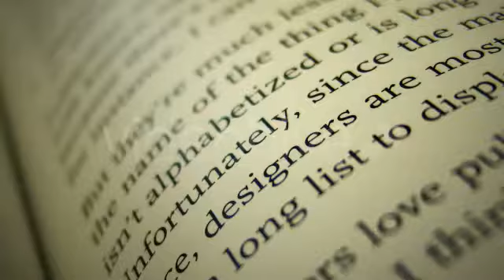Bookmark Lower Thirds /// After Effects Template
With the help of this 3 clean, modern and simple lower thirds you can draw the appropriate amount of attention in order to convey the desired information without overpowering the primary content. Use this lower thirds to give your productions an air of professionalism.

You can easily change the colors in just one simple step. Changing the text it’s also very simple. You don’t need any prior knowledge of After Effects in order to use this lower thirds. Even if you never used Adobe After Effects you can watch the step by step video tutorial that comes with the template (also available down below) , download the free trial of After Effects and complete the job in no time at all.
The 3 different styles of this lower third:
single line lower third (text or big logo/id)
small logo/id lower third (small logo/id)
double line lower third ( small logo/id plus text)
Template Highlights:
Colors can be easily changed in just one simple step
3 different styles lower thirds
Video tutorial on how to customize the template
Works with After Effects CS3 , CS4 , CS5 , CS5.5 , CS6 and CC
Can be used for both HD and SD